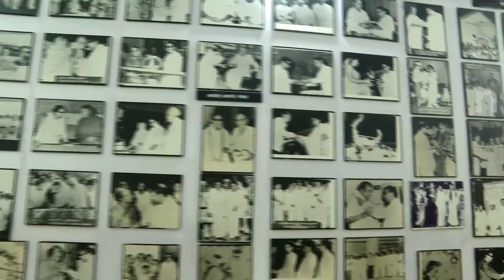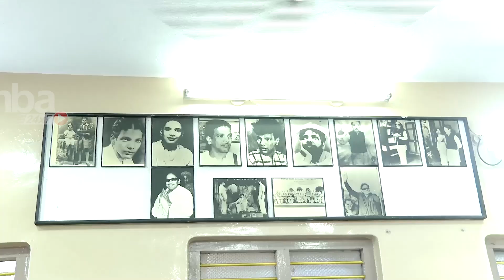முதல்வர் பதவி ஏற்ற பின் கலைஞர் பிறந்த வீட்டில் குடும்பத்துடன் CM MK Stalin at Kalaignar House nba